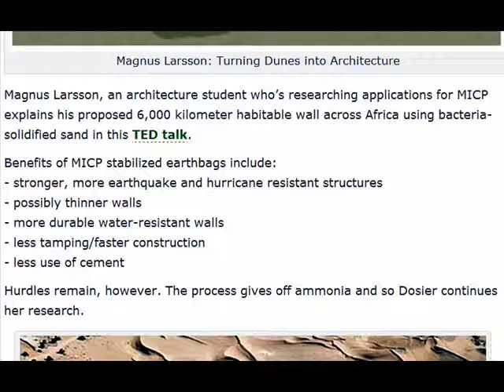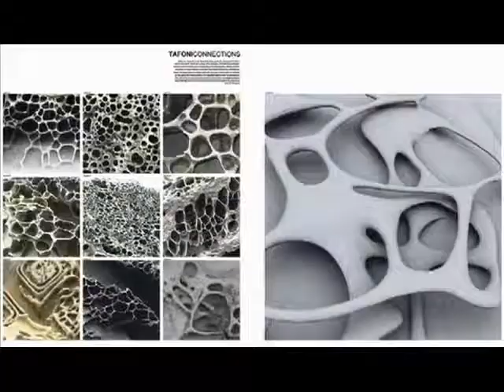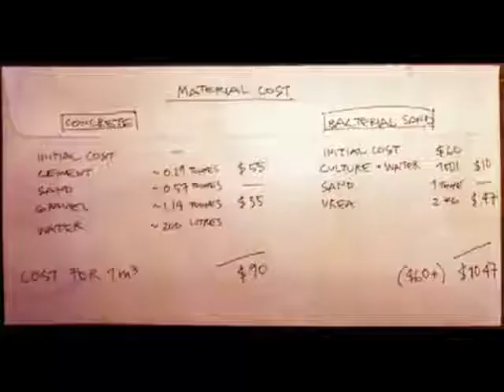Geopolymer - The Great Wall of Sahara - by Magnus Larssen 2009.wmv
construct in the desert using inflatable molds and controled injection sistems,
to create bio -estructural layers with  sand and microorganism culture like binder mixture.